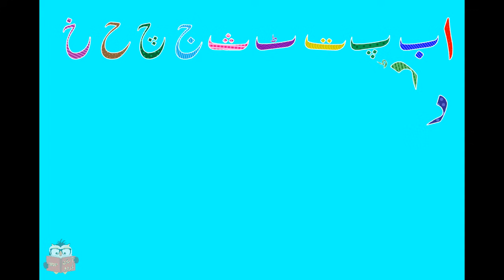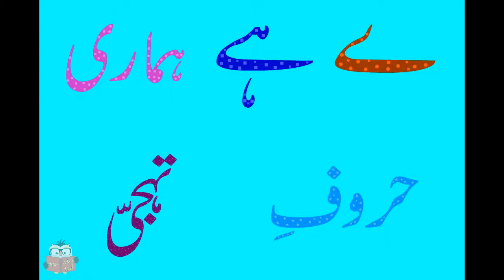Urdu Alphabet | Alif Bay | Haroof e tahajji | Aasaan Urdu - 2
Urdu Alphabets in easy to learn rhyme for toddlers, young minds, enthusiasts and anyone who wants to learn this beautiful language.  Follow us with our team to learn urdu in musical and fun way.
ا    Alif
ب  Bay
پ  Pay
ت  Tay; with soft ‘t’
ٹ  Tay; with hard ‘t’
ث  Say
ج  Jeem
چ  Chay
ح  Hay
خ  Khay; from back of the throat
د  Daal; with soft ‘d’
ڈ  Daal; with hard ‘d’
ذ  Zaal
ر  Ray
ڑ  aRay; with very guttural ‘r’
ز  Zay
ژ  Djay; much like ‘s’ in ‘visual’
س  Seen
‎‎ش  Sheen
ص  Suaad
ض  Zuaad
ط    To
ظ    Zo
ع    Ain; guttural ‘a’
غ    Ghain; hoarse guttural ‘g’ followed by a hollow ‘h’
ف   Fay
ق   Qaaf; a sharp sound at the back of the throat, similar to 'k'
ک  Kaaf
گ  Gaaf
ل   Laam
م   Meem
ن  Noon
و  Vao; as you'd say “wow”
ہ   Hay
ھ   Do chashmi hay
ء   Hamza
ی  Chhoti ye
ے Badi ye